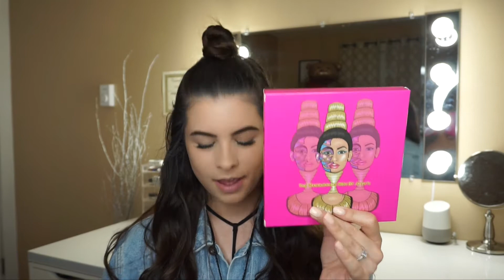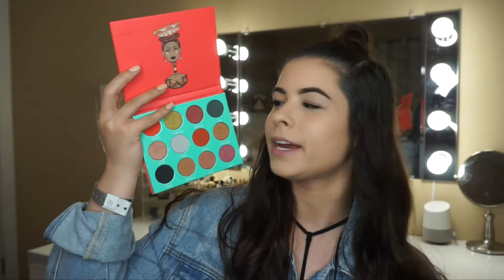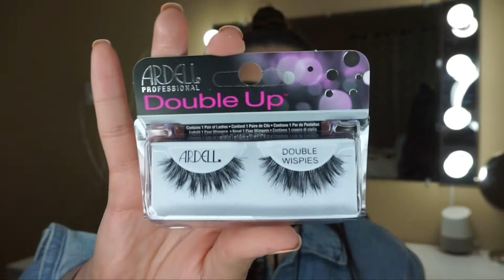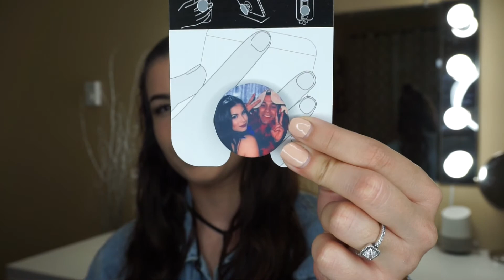IMATS NYC HAUL 2017 | Kaitlyn Jones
READ BELOW♡

Hi guys! I hope you guys enjoy this IMATS haul. I went on Friday, April 7th for Pro Card Day and OMGOSH! So amazing! I'm already looking forward to next year. Hopefully next year I can meet some of you guys! That would be even better! :) -- MUAAAH xo

P.S. In no way, shape, or form did I make this video to brag about everything I bought. I just love watching IMATS haul videos so I wanted to make my own. Maybe you guys can find some new products you want to try on yourselves :)